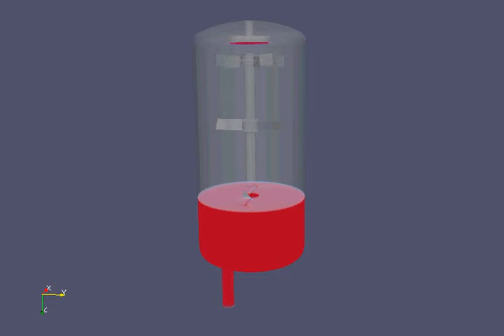Mixer Vessel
CFD